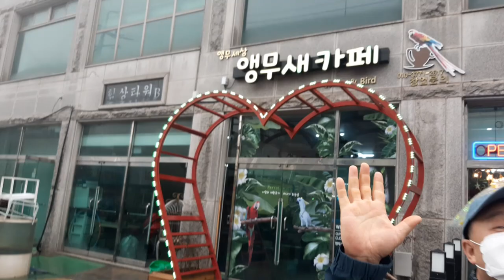parrot cafe and sapgyoho amusement park in dangjin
parrot cafe address:충남 당진시 신평면 운정리 962-2
(sinpyeongmyeon unjeong ri 962-2)
(도로명)충남 당진시 신평면 삽교천3길 10-12
bus no:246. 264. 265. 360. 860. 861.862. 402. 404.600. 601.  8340
from dangjin terminal to sapgyoho park: direct bus no:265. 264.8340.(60min)
from Anjung terminal to sapgyoho park:direct bus no 8340(28min)
from Asan cityhall to sapgyoho park:direct bus no 600.601
from Hapduk terminal to sapgyoho park:direct bus no:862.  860